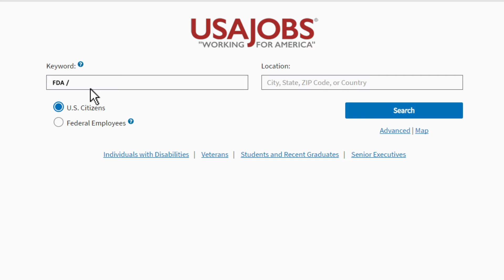Why it’s cool to be a statistician at FDA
An upbeat, creative, and  informative overview that outlines the advantages of working at the FDA’s Center for Drug Evaluation and Research. There is a need for CDER to continue to attract highly-qualified and diverse candidates for employment at the federal government agency that regulates prescription and over-the-counter drug development. Let us show you why it is cool to be a statistician at FDA.